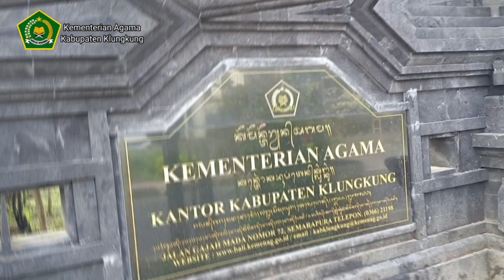"SATRIA" (Santun, Transparan, Integritas, Amanah) sebagai motto Pelayanan Kemenag. Kab. Klungkung